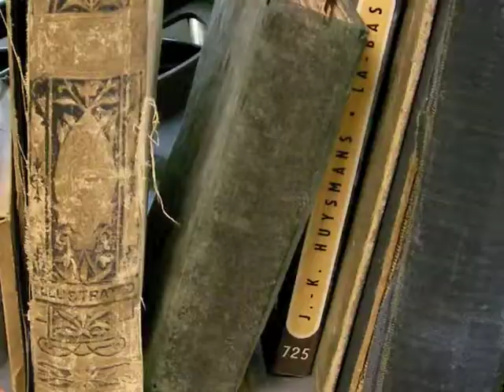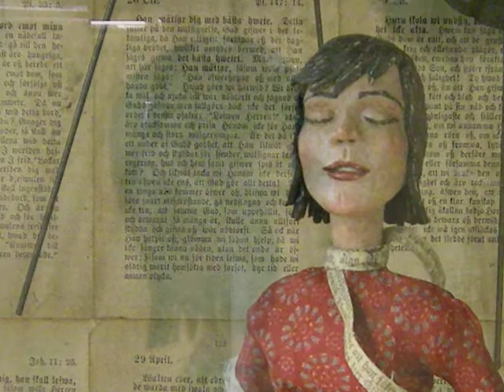In the Studio (these days)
Shot in the studio on a rainy Sunday.

tom